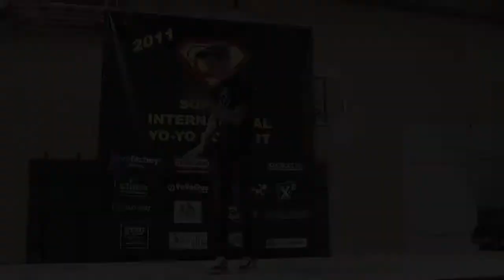2011 Sopron Intermediate 07 Horváth Áron